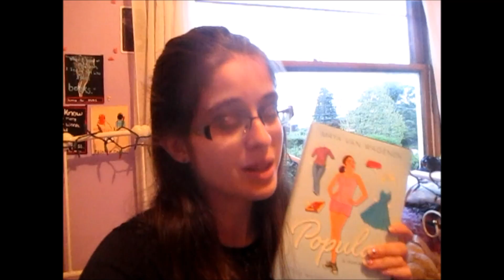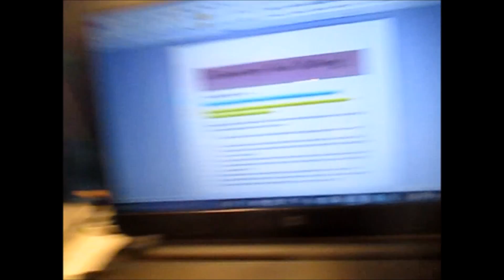WRITING FAIL...again? | June Writing Vlog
Thank you guys for watching and I hope you come back next time!